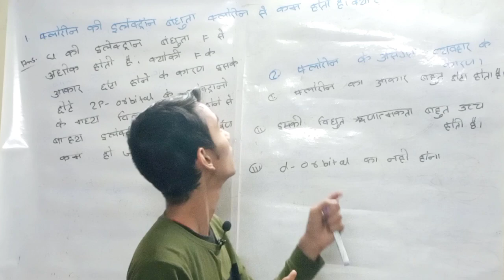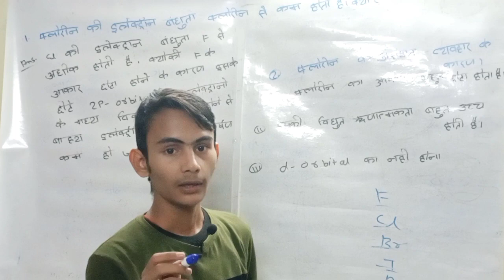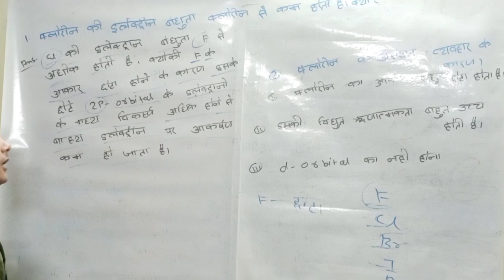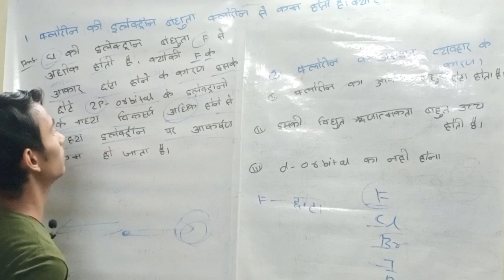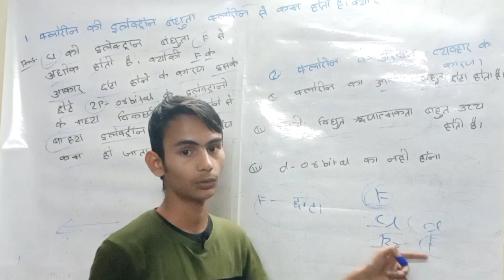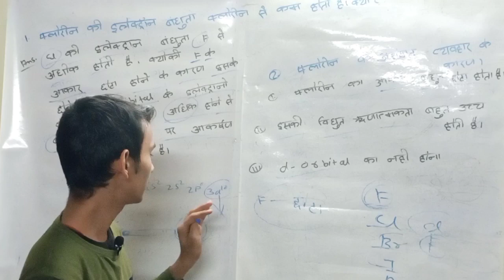periodic table group 17 elements